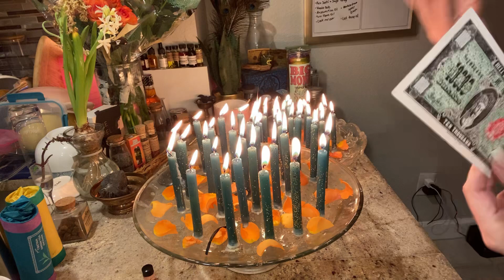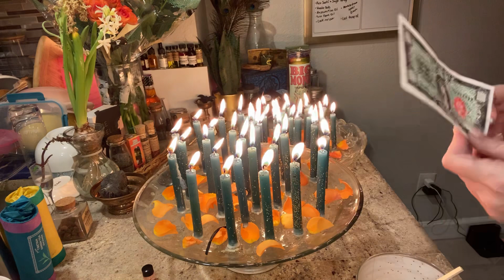Prosperity Service February 4, 2021: Blessings & Abundance 🔥💵✨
The Lover's Conjure on AMAZON

Instagram: Twinkle Star Tarot + The Lovers Conjure